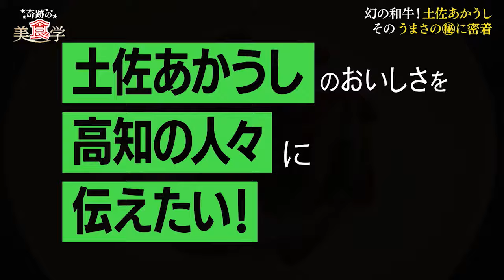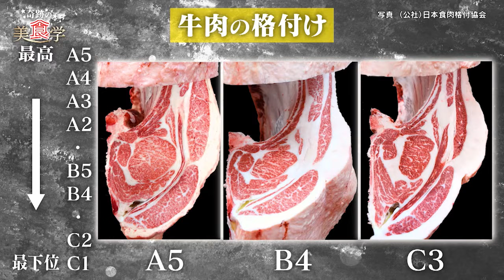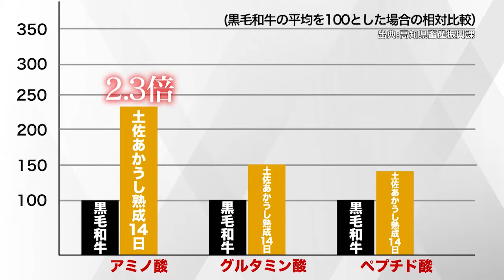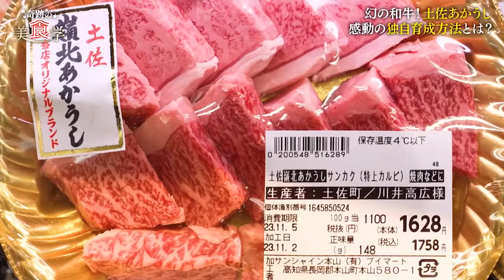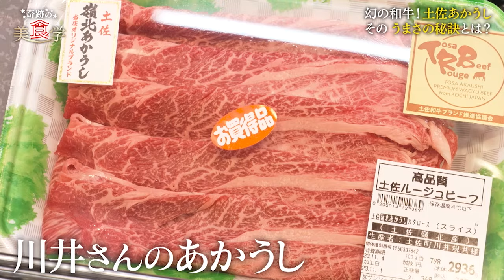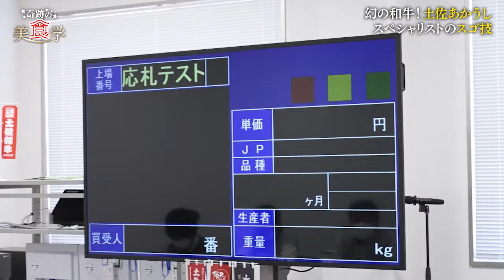幻の和牛！土佐あかうしはうまみ成分が数倍【奇跡の美食学】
【ネイチャーワールド高知 奇跡の美食学】
ここ数年、東京の一流レストランでは、赤身肉の人気が高まっている。その一翼を担っているのが、「幻」とも称される、土佐あかうし。
今回の奇跡の美食学は、絶大な人気を誇る理由と土佐あかうしを生かした料理を紹介。
土佐あかうしを目利きする職人の秘密に迫る。

 高知の食のルーツ、食材の成り立ちと発展の仕方、調理法や味わい方などを、有識者の科学的知見を交えながらアカデミックに分析し、 美しい映像と共に「高知の食」の素晴らしさを伝える番組

RKC高知放送 KUTVテレビ高知 KSS高知さんさんテレビ　で
リレー方式で毎週土曜日に放送中

ネイチャーワールド高知　奇跡の美食学HP